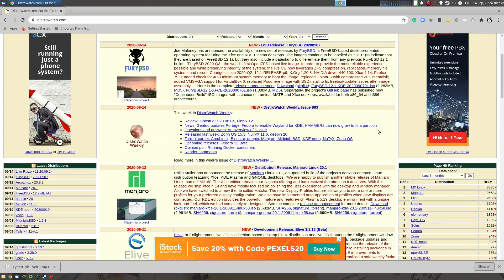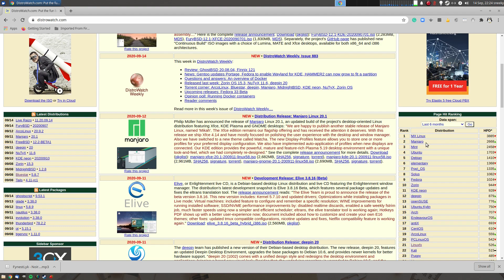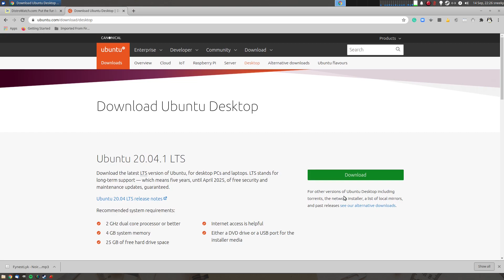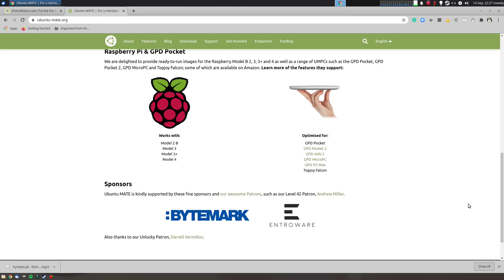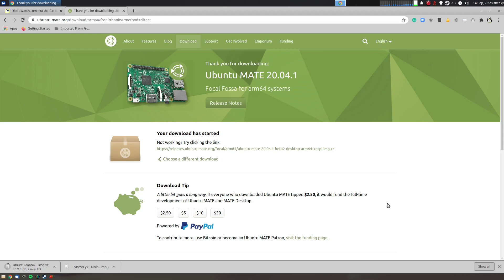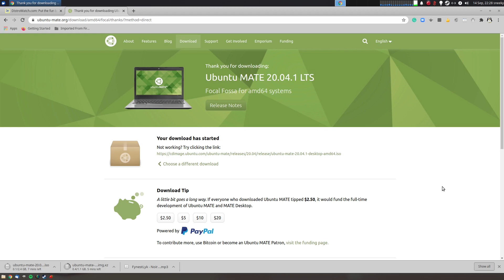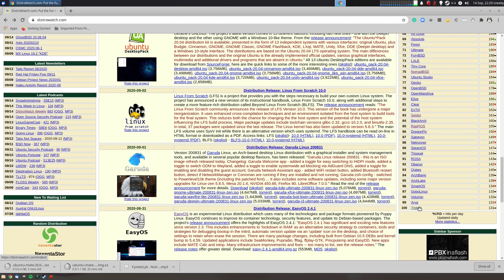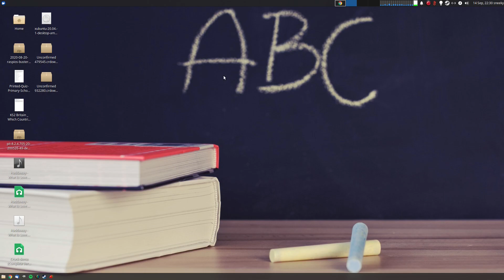Where do you find Linux Distro's and what should you get.. It's called freedom of choice..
This is a really short one based on Ron's comment a while ago and he did really have a point. So where do you go to find your perfect Linux distro (please bare in mind it will only be perfect for you)
The perfect distro is the eye's of the beholder so it must serve you.